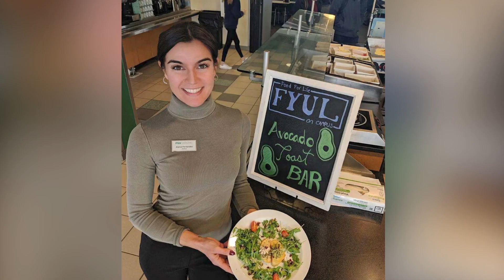UP CLOSE: Miss New Hampshire USA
Get to know Miss New Hampshire USA Alyssa Fernandes: dietitian and advocate for nutrition education.

Download the Miss USA app to vote her into the Top 16 at the 2020 Miss USA Competition.

Year: 2019